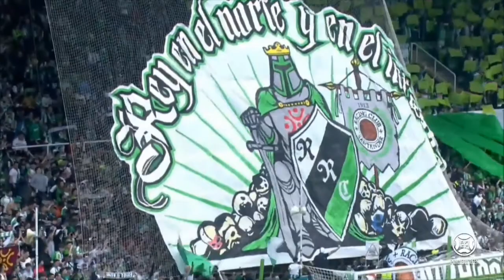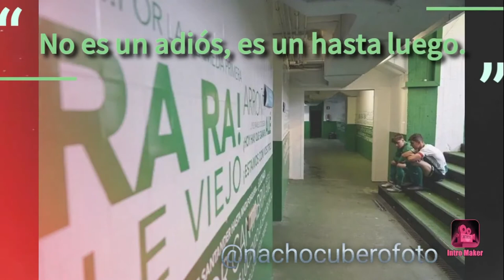Como en el 93 "completo" :Temporada Histórica Racing Santander 2021-2022 + Final Campeones 1ª RFEF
Resumen temporada histórica Racing Santander 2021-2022 en la que se  muestran todos los goles , paradas del portero y declaraciones de los protagonistas así como los momentos mas significativos de toda la temporada en la 1ª RFEF en la que el equipo se proclamó "Campeón de Campeones", volviendo a convertirse en un equipo pionero de nuestro fútbol español.